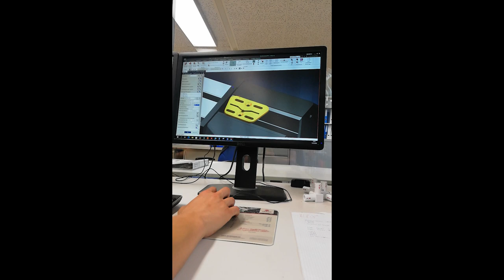Polymécanicien/ne CFC (Automation) - SwissSkills 2022